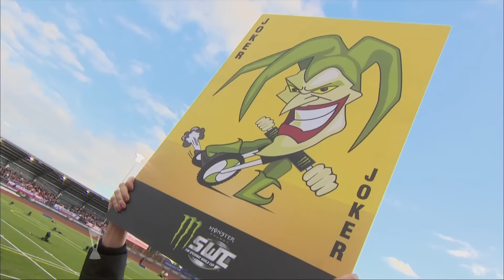Monster Energy FIM Speedway World Cup Final Highlights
The best of the action from an epic Monster Energy FIM Speedway World Cup Final from Manchester!